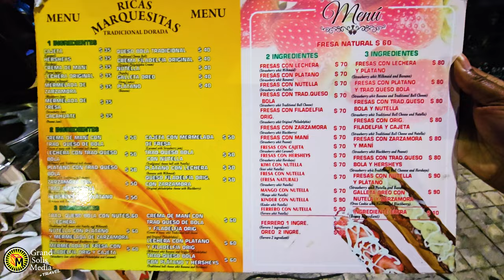(4k) THE FAMOUS MARQUESITA IN PLAYA DEL CARMEN, MEXICO | A DELICIOUS DESSERT GONE BAD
🔥 Unveiling Mexico's Iconic Marquesita! 🇲🇽 From its tantalizing history to the sizzling process LIVE before your eyes! 🎥 Get ready to feast your senses as we delve into the secrets of this beloved street treat! 🍴 But beware, it's not all sweetness and light! Witness the drama as we reveal how this delectable dessert can take a disastrous turn! 😱 Don't miss out on this epic journey of flavor, culture, and a few surprises along the way! Hit play now and join the Marquesita Madness! 💥🌮